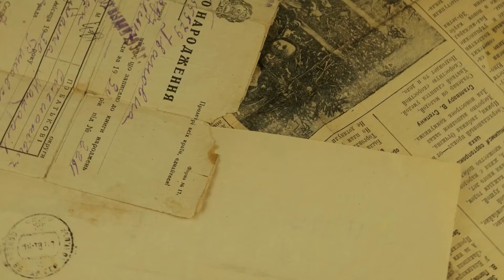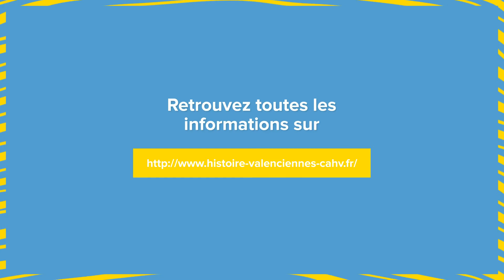Cercle archéologique et historique de Valenciennes et de son arrondissement